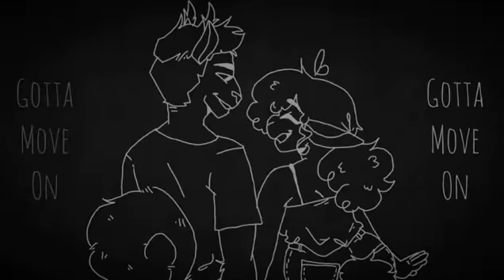She's Just Not Into You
Look I made you some conteeenttt~
daddy made you your favorite ooopen widee~

*feeds content then disappears*

OH SHIT ALSO- TYBERIOUS HAD A REDESIGN- SORRY IF YOU DIDN'T RECOGNIZE HIM. I REDESIGNED HIM AND SOME OF THE OTHER OCS REVOLVING HIM TO FIT MY NEW STYLE FJDJJD